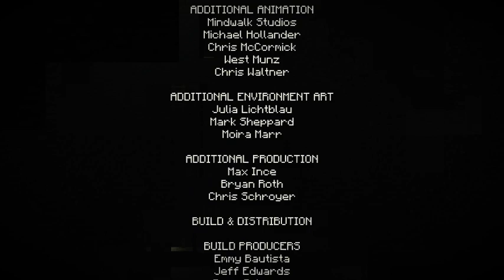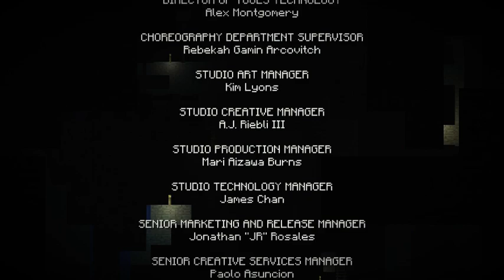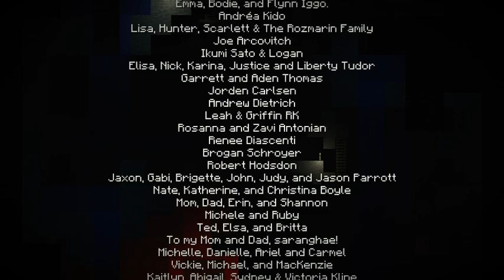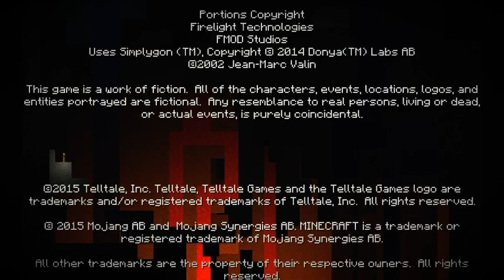First Episode of Minecraft: Story Mode that I streamed!